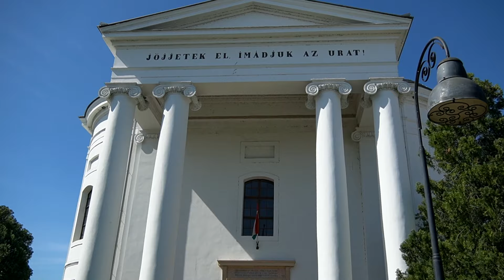Testvérgyülekezeti találkozó Kálnokkal 2024. április 7